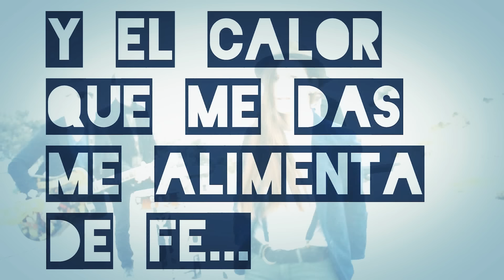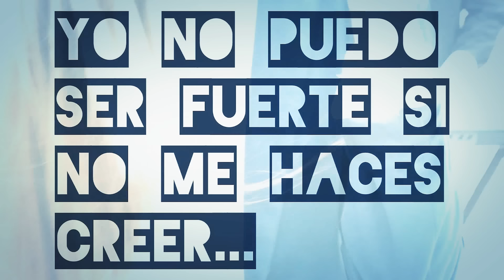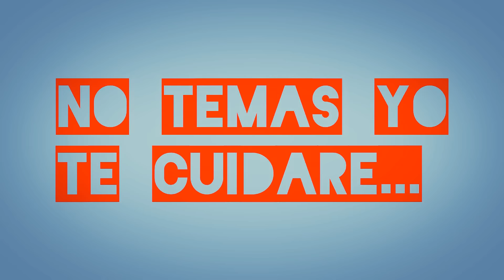Safree - Te cuidaré (Lyric Video)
Letra

Yo no puedo ofrecerte más de lo que tu ves
ni el destino, ni suerte, solo sigo a tus pies

y el calor que me das me alimenta de fe
y si puedo volar es porque se que estás bien...

Estribillo

No temas yo te cuidaré
seré la voz, te cantaré yo...

Voy a salvarte, te cuidaré yo...
Voy a salvarte...

Yo no puedo ser fuerte si no me haces creer,
tu mirada me muerde si me rozas la piel..

y un minuto de más a tu lado o sin ti
se convierte en un mar, un precipicio sin fin